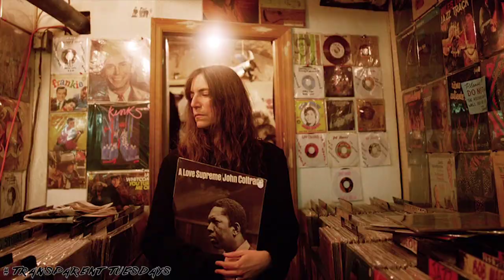Locals and Icons Episode 7: The Tangiers Blues Band and Johnny Cash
Locals and Icons Episode 7, premiering as part of the TransparentTuesdays​ series, features the legendary Tangiers Blues Band and celebrated photographer Danny Clinch talking about his photograph of Johnny Cash. Clinch tells the backstory behind the image and The Tangiers Blues Band covers a song by Johnny Cash.

Thank you to Madison Marquette, American Blues Scene and Blue Hawk Records for your continued support. ​

Cover photo by David Appel.